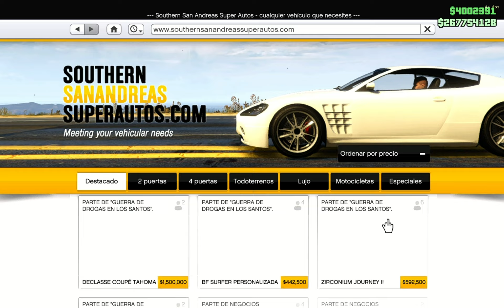Declasse Tulip Customization Gta 5 Online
Añadido con el DLC de Arena War en el 2019
está basado en el 1972 Chevelle Malibu
es un hermoso Muscle Car
se puede comprar en la tienda de Southern S.A. Super Autos por
$718,000
su velocidad máxima es de 112.75 mph (181.45 km/h)
color utilizado Dark Green Poly 1A1F14AA con nacarado marrón musgo